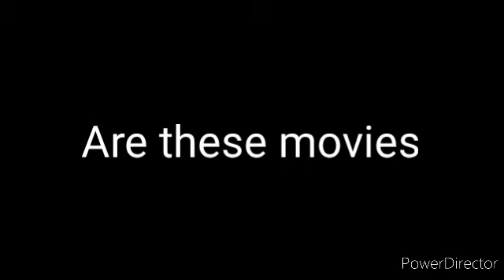DreamWorks Soundtrack Marathon Announcement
So these releases start on Wednesday tomorrow and the other Wednesday.

Chapter 1: The Start Of DreamWorks
Chapter 2: The Rise Of 2 Franchises
Chapter 3: The End Of Shrek And DreamWorks Best Masterpiece
Chapter 4: The Best Spin Off/End Of Madagascar
Chapter 5: The 2 Darkest Dreamworks Films
Chapter 6: The End Of DreamWorks